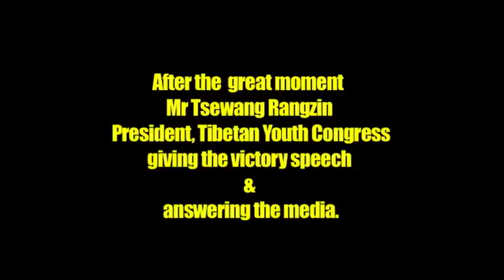Speech Tsewang Rangzen IIII